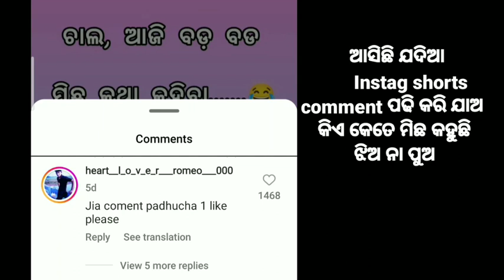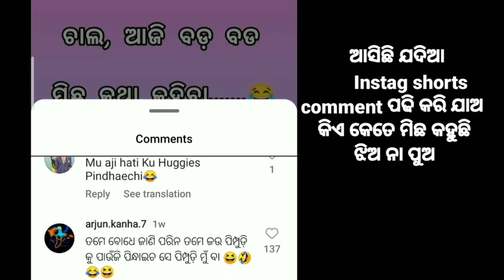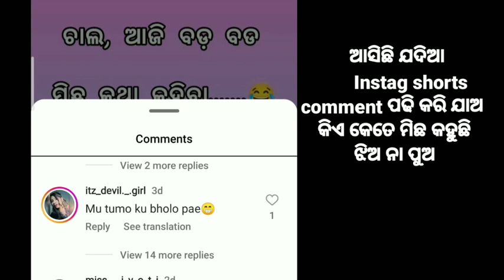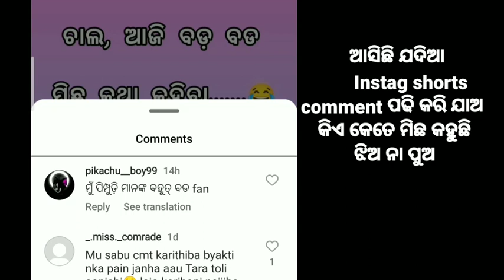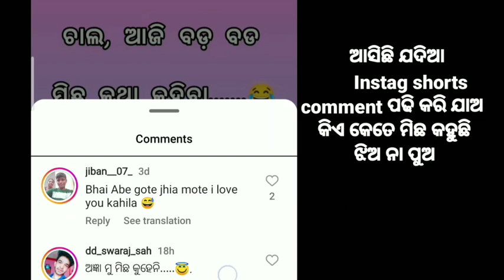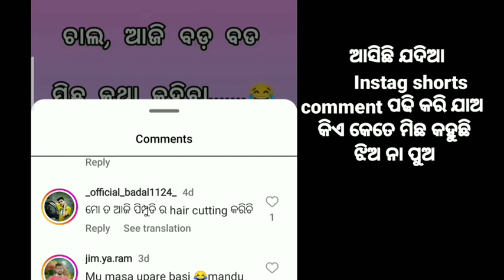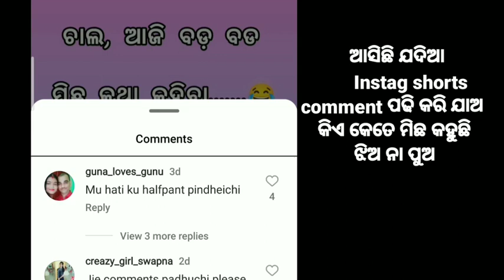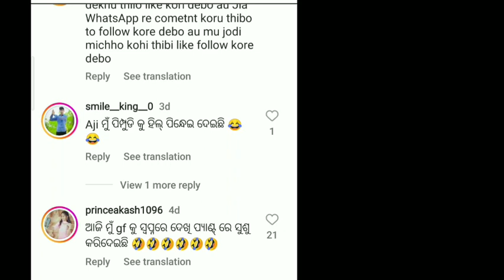insta reels comment fonney 🤣|| ନିଜେ ହସ ଅନ୍ୟକୁ ହସାଅ ||👉👉@SANATANISUDARSAN